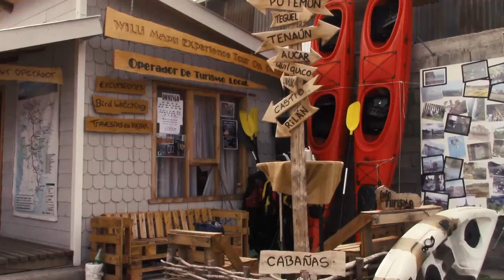WILLIMAPU SPOT 2017